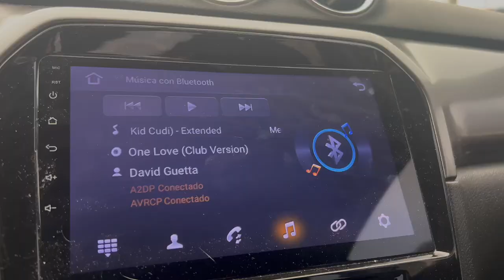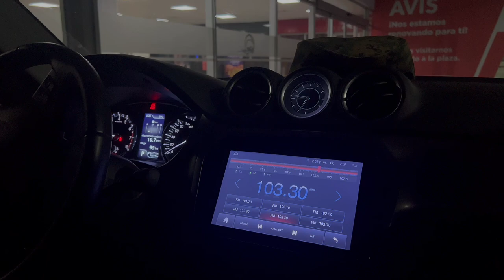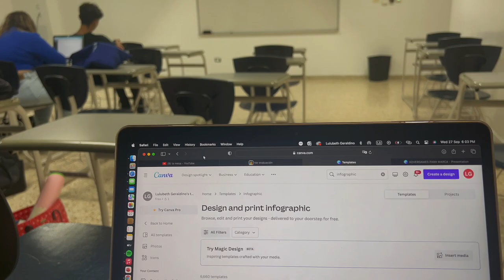VLOG 001. 2 días en mi vida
Bienvenidos a By Lulubeth, un espacio más orgánico de contenido de mi para ustedes. en este blog los lleve conmigo a 2 días de mi semana, para enseñarles que hago, y más o menos como me muevo en las semanas.